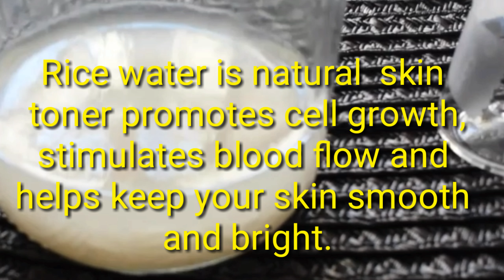DIY: RICE WATER (anti-aging secrets)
HELLO EVERYONE

Gamit ko itong rice water everyday , ginawa ko siyang toner, maganda ang resulta, smooth siya sa mukha. Wala ka rin.ma feel na mabigat at oly sa mukha.
Subukan niyo lang guys. Home remedies na mayroon kayo sa bahay walang iba kundi bigas na niluluto niyo..R